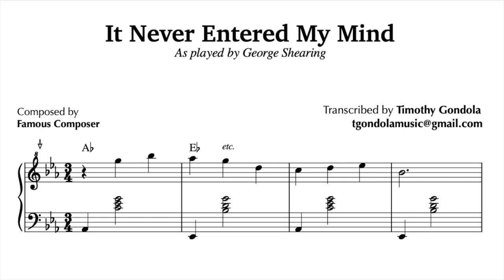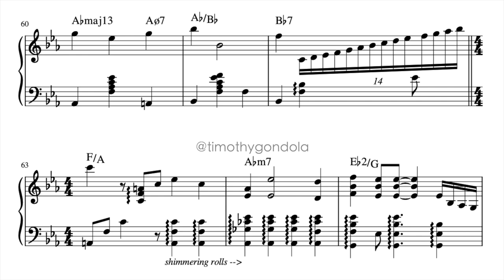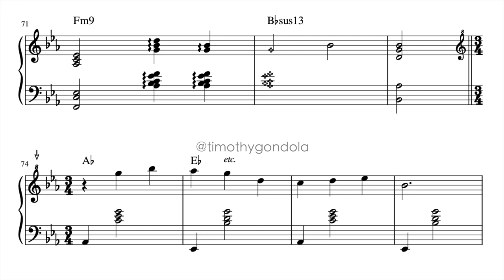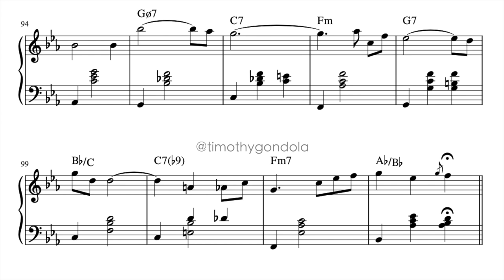It Never Entered My Mind| George Shearing